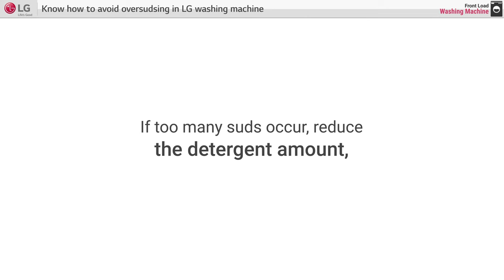[LG Front Load Washer] - How to Fix oversudsing in Washer